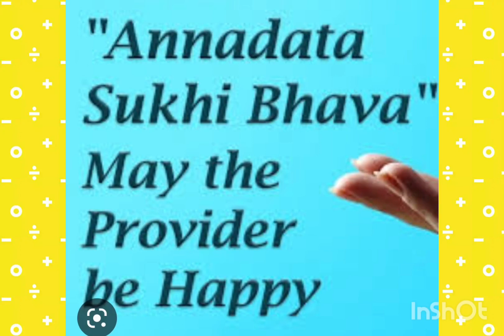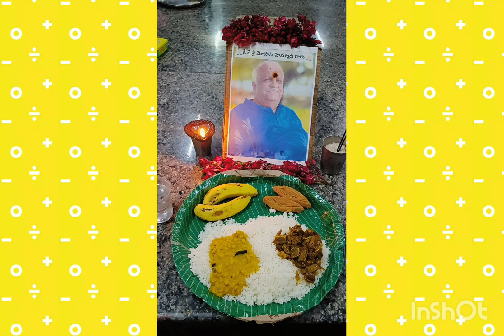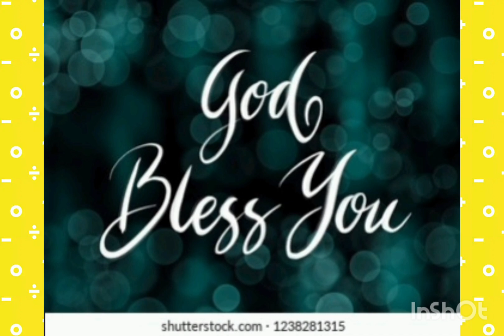ANNADHANAM PHOTOS OF LATE SRI MOHAN HEMMADI GARI FAMILY MEMBERS